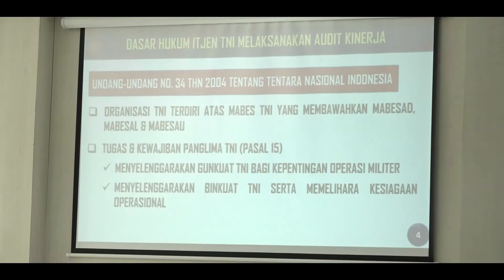KOMANDAN PASMAR 3 TERIMA TIM AUDIT KINERJA ITJEN TNI PERIODE II TAHUN 2022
Komandan Pasmar 3 Brigjen TNI (Mar) Y. Rudy Sulistyanto, S.E didampingi Wadan Pasmar 3 Kolonel Mar Nanang Saefulloh, S.E., para Asisten, Dankolak dan Dansatlak Pasmar 3 menyambut kunjungan kerja Tim Pengawasan dan Pemeriksaan Audit Kinerja dari Inspektorat Jenderal (Itjen) TNI yang dipimpin oleh Laksma TNI Agus Priyatna, S.T., M.M., M.Tr.A.P., CFrA., selaku Pengendali Teknis (Dalnis) di Mako Pasmar 3 Jl. Sorong-Klamono Km.16, Distrik Klaurung, Kota Sorong, Papua Barat. Senin (06/06/2022).